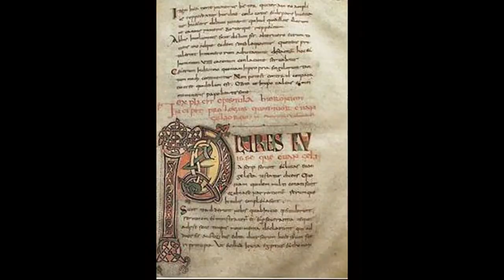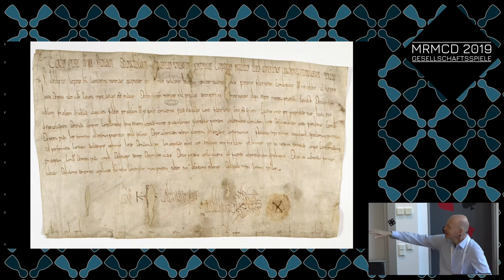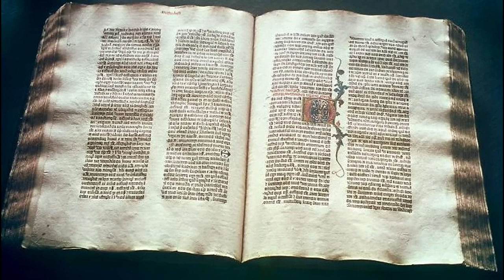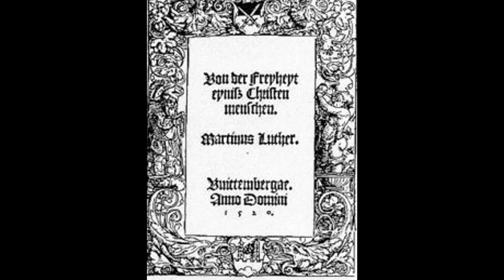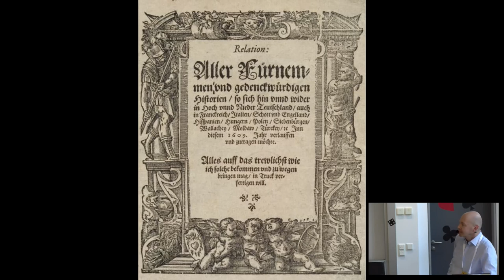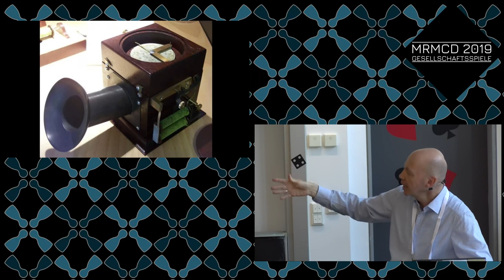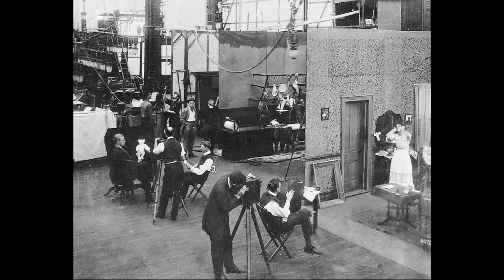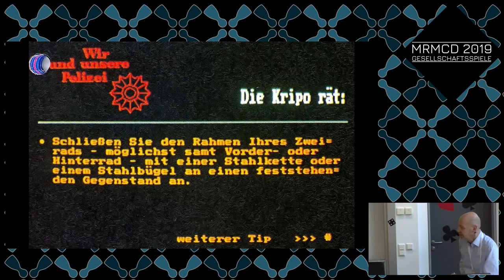MRMCD2019 Kommunikation 1000 bis Kommunikation 2000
Der Austausch von Informationen ist so alt wie die Menschheit selbst. Doch Kommunikation ist Veränderungen unterworfen und hat vom Hohen Mittelalter bis in unsere Zeit eine gewaltige Entwicklung erfahren.

Um die einmalige Dynamik der Gegenwart einordnen zu können, lenken wir den Blick zunächst zurück in eine Zeit, als das Schreiben nur wenigen gebildeten Menschen vorbehalten war und Bücher noch handschriftlich vervielfältigt werden mussten. Erst mit dem Buchdruck, 1454 der größte Meilenstein des vergangenen Jahrtausends, konnten Bücher schneller, günstiger und in größerer Auflage hergestellt werden. Der Buchdruck beschleunigte gelehrte Dispute und trug ganz erheblich zur Reformation bei, die wiederum die geistliche und politische Welt veränderte. Neben die Kommunikation eines Einzelnen mit einem Einzelnen trat die Übermittlung von Informationen an ein größeres Publikum.

Dieses Jahrhunderte bestehende System erfuhr mit der industriellen Revolution einen erneuten Schub. Nachrichten gelangten durch kabelgebundene oder drahtlose Kommunikation schnell über alle Erdteile, moderne Druckverfahren verbilligten die Erzeugnisse zur Massenware.

Doch erst mit der in den 1980er Jahren beginnenden Computertechnologie kann man von einem neuen Kommunikationszeitalter sprechen. Alle können nunmehr jederzeit miteinander in Verbindung treten – schnell, unmittelbar, ohne räumliche Beschränkung und seit der Jahrtausendwende sogar mobil.

Der Blick in die Vergangenheit soll verdeutlichen, wie rasend schnell sich die moderne Kommunikationstechnik entwickelt und welche ungeahnten Möglichkeiten sie mit sich bringt.

Christoph Regulski